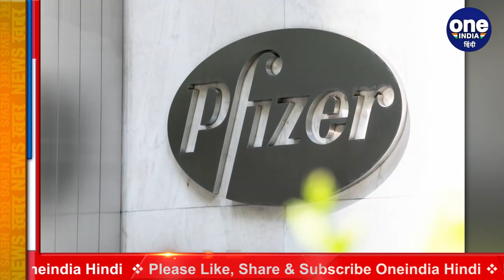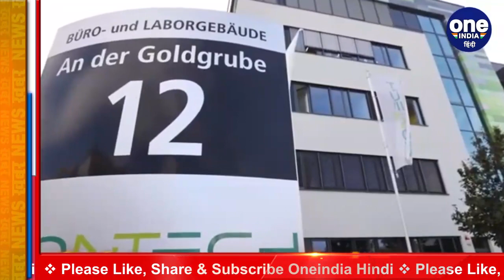Coronavirus Vaccine : America में December में इस तारीख से लग सकता है पहला टीका | वनइंडिया हिंदी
Corona virus infection is causing havoc all over the world. At the same time, this epidemic has created panic in America. The eyes of the world, which have been disturbed after the Corona epidemic, are now on the Corona vaccine, meanwhile, there is great news from the US on the Corona vaccine on Sunday. It has been reported from the White House that the Covid-19 vaccination program may begin in the US from 11 or 12 December.

कोरोना वायरस का संक्रमण पूरी दुनिया में कहर बरपा रहा है। वहीं इस महामारी ने अमेरिका में तो आतंक मचा दिया है। कोरोना महामारी के बाद अस्त-व्यस्त हुई दुनिया की नजरें अब कोरोना वैक्सीन पर हैं,इस बीच रविवार को कोरोना वैक्सीन को लेकर अमेरिका से बड़ी खुशखबरी सामने आई है। व्हाइट हाउस की तरफ से बताया गया है कि अमेरिका में 11 या 12 दिसंबर से Covid-19 टीकाकरण कार्यक्रम शुरू हो सकता है।